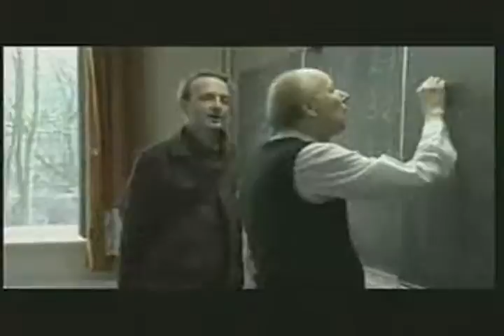道帙長擯 Ze wszystkich artystódnfu Ουισκόνσιν En color Trods det faktum 金五百斤